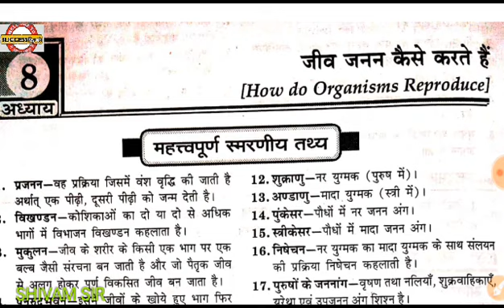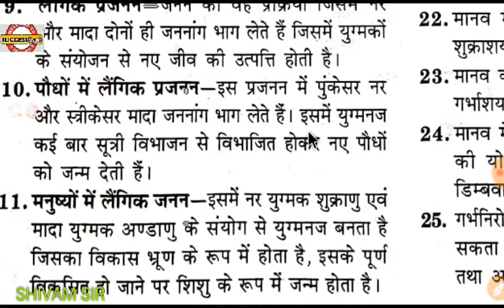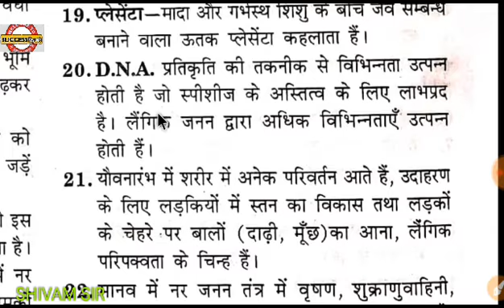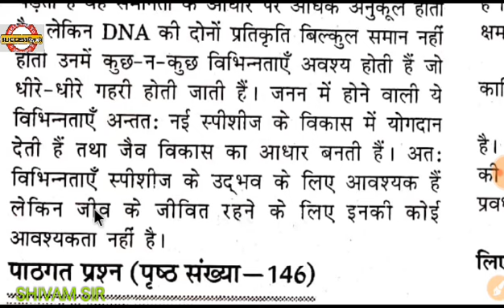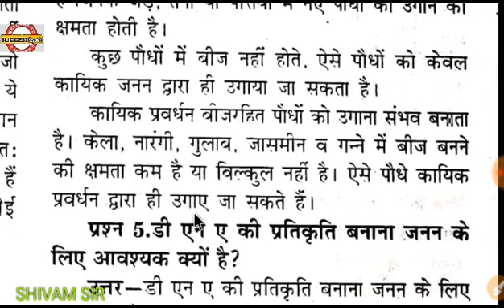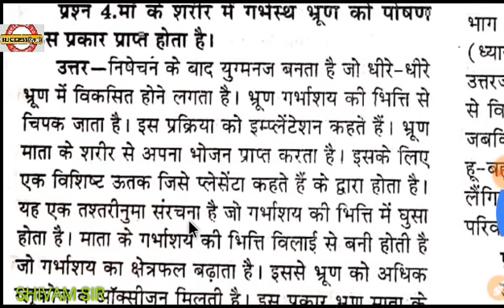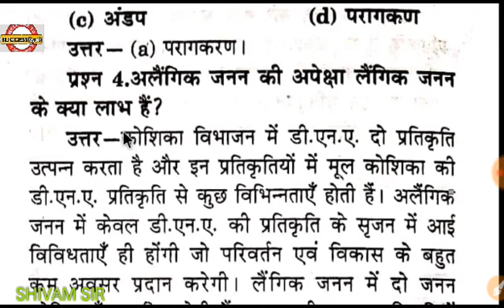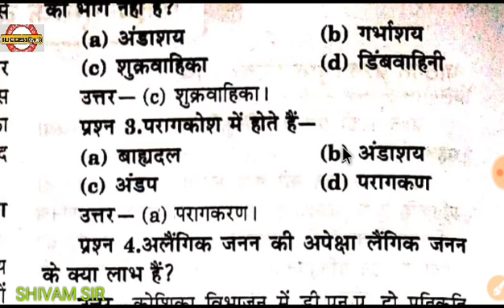Live class l class 10 l विज्ञान l जीव जनन कैसे करते है? how do organism reproduce l very important